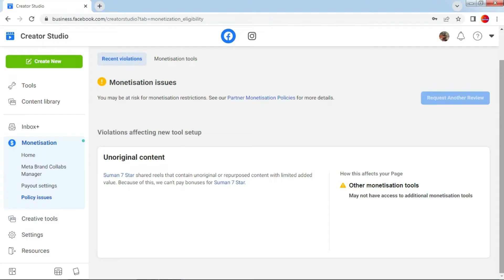how to fix facebook policy issues | facebook page monetization issues 2022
Hello Guys Me Hoon Suman Swagat Hai Aapsobko Suman Technology Ki Youtube Channel Me

Guys Aaj Ki Is Video Mein Aapko Bataya Hai Facebook Policy Issues Ke Bare Mein